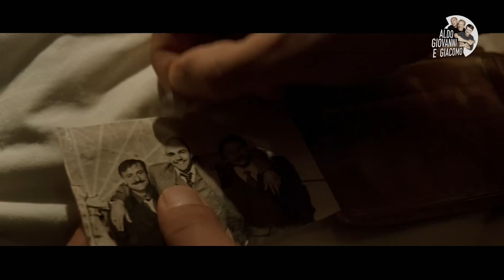Il piano infallibile (3 di 3) - La leggenda di Al John e Jack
Al John e Jack stanno preparando un piano infallibile, ma sarà veramente così? Guarda gli altri video da "La leggenda di Al John e Jack"